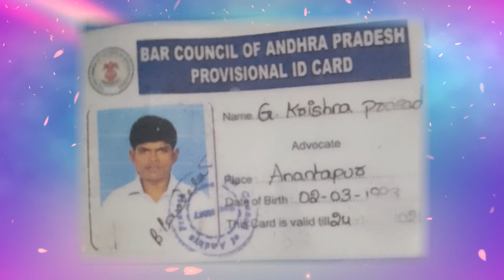G KRISHNA PRASAD YADAV DEATH SONG |SOMU MUSIC| VEERASWAMY SONGS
LYRICS:SOMU VISHNU

SINGER:SOMU VEERASWAMY

RECORDING:VV RECORDING STUDIO HUZURNAGAR

CEMERA&EDITING:SOMU VISHNU

              WE ENCOURAGE NEW TALENT